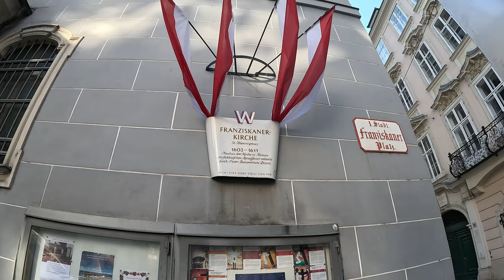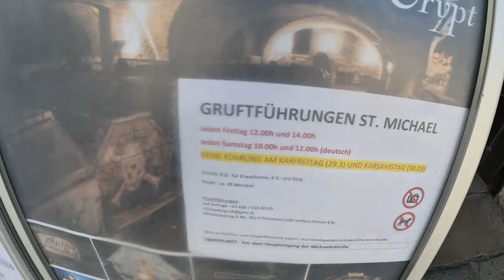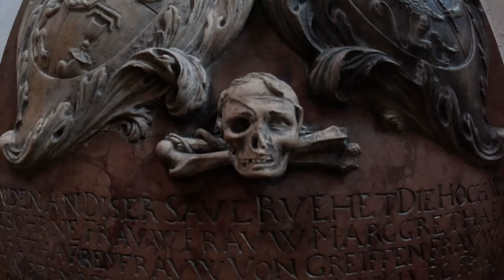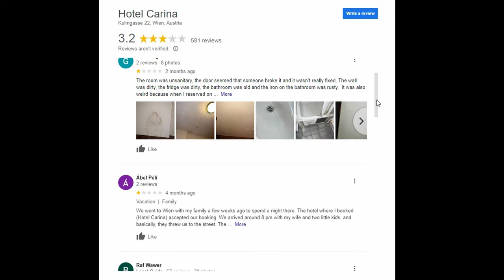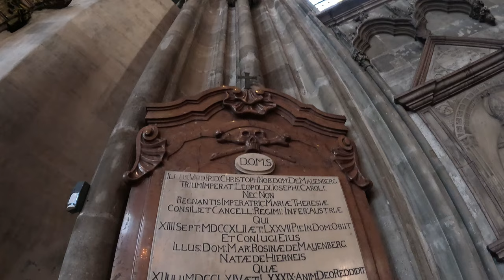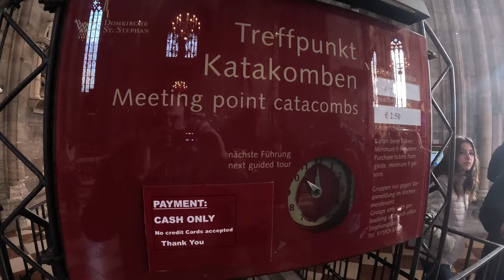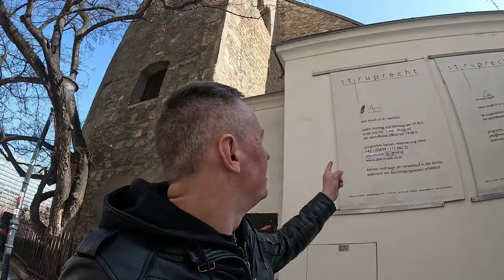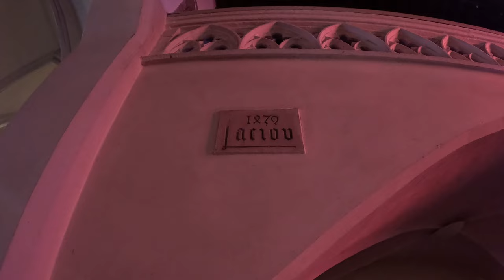Vienna's Fascinating Macabre Gems 🇦🇹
In the busy Austrian capital I go on a hunt for macabre and sinister relics that are very often overlooked in the city. From ossuaries, crypts and 1,500 year old skeletons, this busy day turns out to be something of great reward.